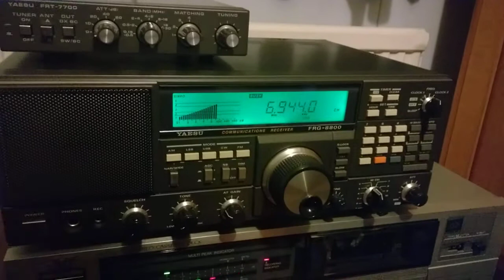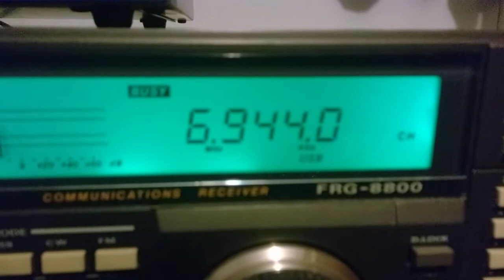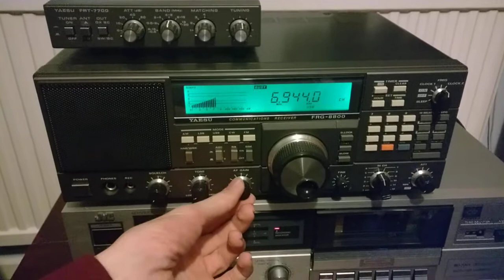Spy Numbers Station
Not as ominous as The Gong Station or Swedish Rhapsody but still interesting. This is E07a "The English Man"